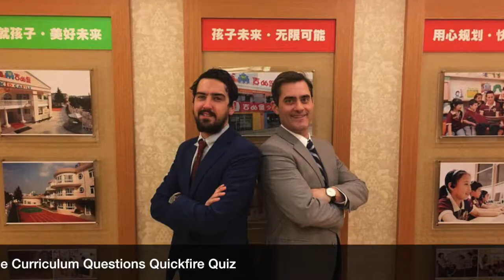The China and Kid Castle Curriculum Questions Quickfire Quiz - Colin V Sean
With nearly 20 years of China and teaching experience between them who is the most knowledgable in the Kid Castle Foreign Affairs Department.
Watch as Foreign Affairs Director, Colin and Training Supervisor, Sean, go head to head in the The China and Kid Castle Curriculum Questions Quickfire Quiz!